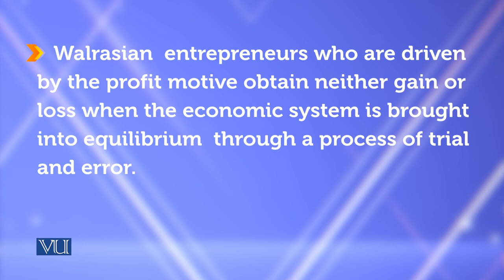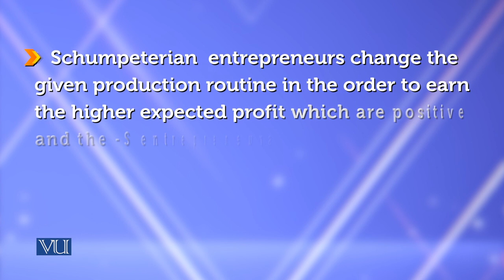Difference between Walrasian & Schumpeterian | Theories of Entrepreneurship| MGMT737_Topic017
Topic017 - Difference between Walrasian & Schumpeterian